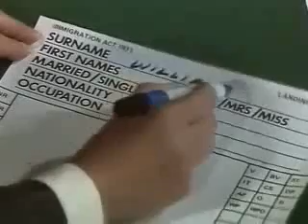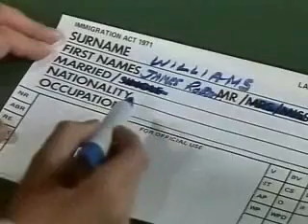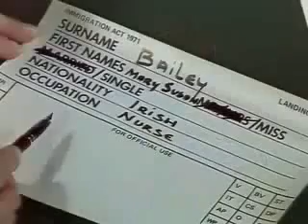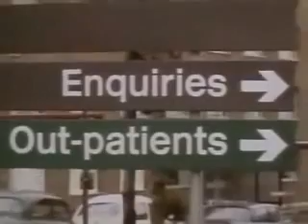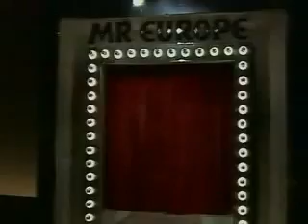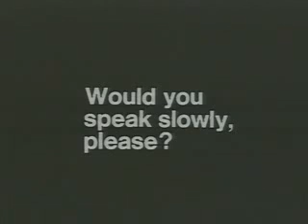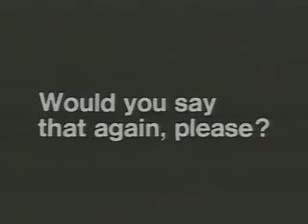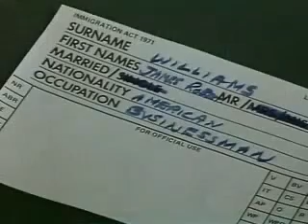Learn English Unit 21 สำเนียงอังกฤษ บีบีซี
วีดีโอเหล่านี้ได้นำมาเผแพร่เพื่อให้ผู้ชมได้รับความรู้ ความเข้าใจเพิ่มเติม ขอบคุณที่เข้ามารับชมค่ะ